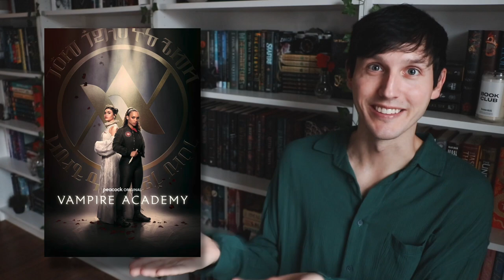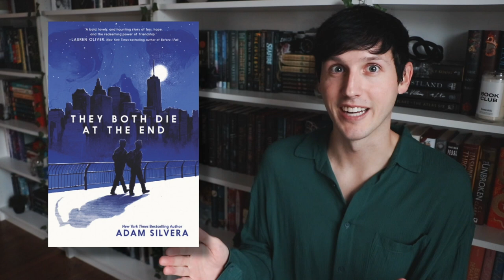They Both Die at the End, Shadow and Bone Season 2, and more ft. Jessethereader | Epic Adaptations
We've got EPIC adaptation news with Jesse from @jessethereader including a release date for Shadow and Bone Season 2 and an update on the They Both Die at the End adaptation!

Make sure to let us know which adaptation you’d love to see redone and, as always, which adaptations you hope to see.